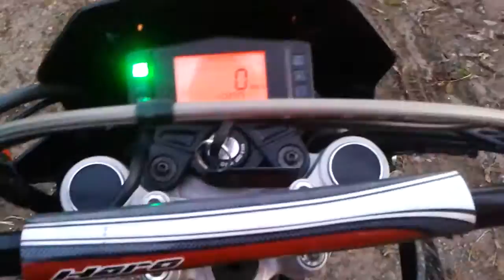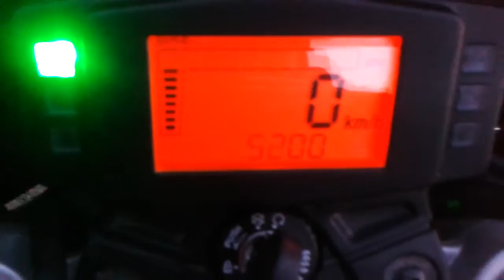ma yamaha dt 50